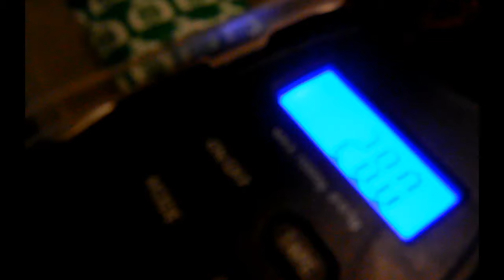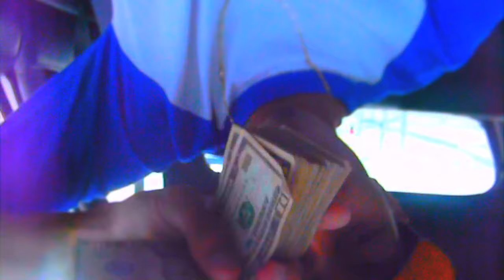WERK (Prod.KillaB)[Official Video]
"WERK" is Track off the up and coming: Mystyle Mixtape being released in late Oct. 2015..For ALL my hustling trappin niggas making there cashflow one way or another.
Keep Up to Date with NEW material thru Facebook/Soundcloud/Instagram/Twitter/Reverbnation . . .